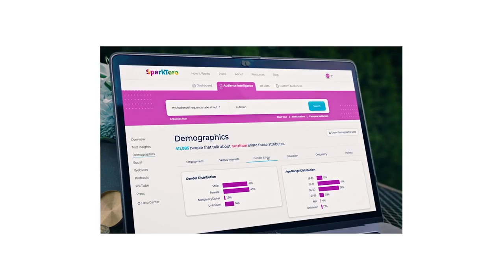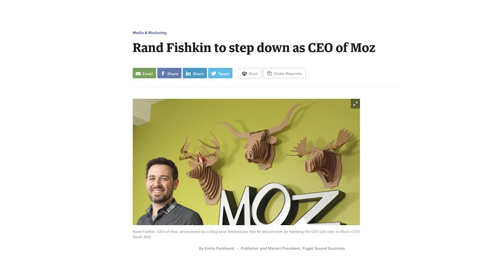The Rise, The Fall & The Rebuild Of A Tech Entrepreneur with Rand Fishkin on We Do Hard Things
On today's show, I talk startup culture, venture capital, and the things no one tells you about starting and scaling companies with tech founder and CEO, Rand Fishkin.

In this episode, Mark and Rand cover:

Myths about Silicon Valley and startup culture
Why a grow-at-all-cost strategy sets people up to fail
Why the release of Rand’s book, Lost and Founder lead to potential lawsuits
What he got wrong at Moz and what he’s hoping to get right at his new company SparkToro

More About Rand Fishkin:

Rand dropped out of the University of Washington in 2000 to work full-time at his mother’s small business marketing firm as a web designer.

In 2004, he created the SEOmoz blog, which, over the next decade, became the world’s most popular community and content resource for search marketers. In 2007, the company (Moz) transitioned from consulting to software and Rand took the role of CEO.

Over 7 years as CEO, Rand grew Moz to 130+ employees, $30M+ in revenue, and traffic to 30M+ visitors/year. He raised two rounds of funding, led three acquisitions, and a rebrand. Rand stepped down as CEO in 2014 during a rough bout with depression and left the company 4 years later.

Today, Rand is the CEO SparkToro, the author of the absolutely amazing book, Lost & Founder - A Painfully Honest Field Guide to the Startup World.  He’s also a feminist who loves underdogs, cooking, & helping people do better marketing.

Learn about Rand’s latest venture: sparktoro.com